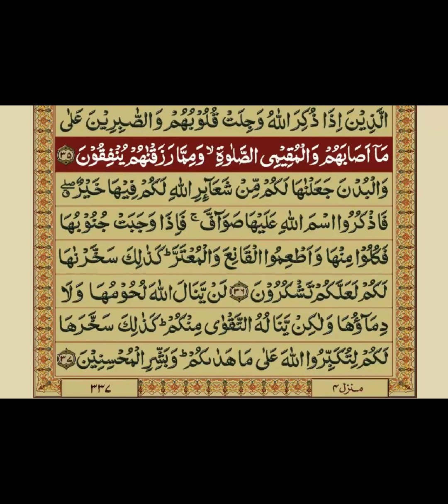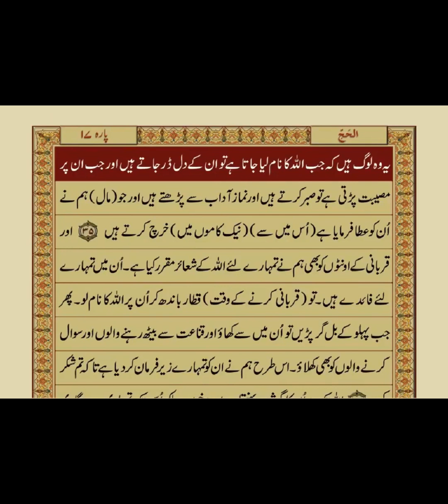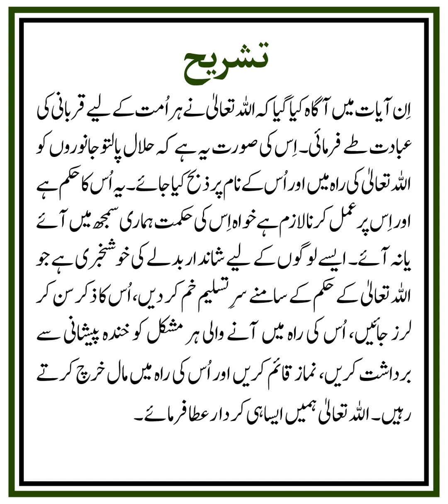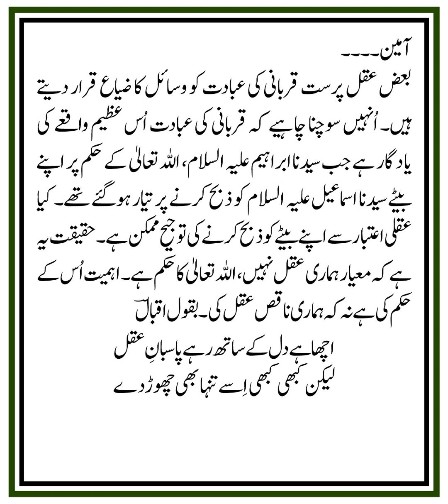QURAN NAZRA - Lecture 1096